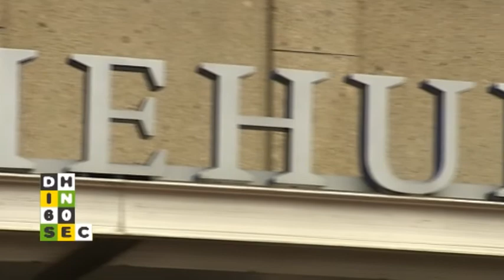Den Haag in 60 seconden 23 april 2014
- Statenlid Stephan Jansen uit Den Haag stapt uit PVV
- Brand bij bakkerij Hessing in Theresiastraat
- Thema Shoppingnight: het meisje met de parel